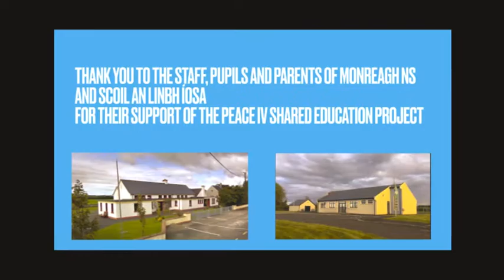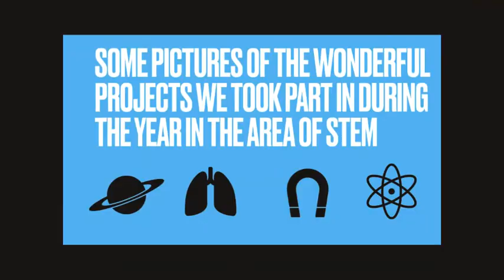Co. Donegal Schools Involvement in Shared Education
The Collaboration and Sharing in Education Project (CASE) aims to build a culture of good relations amongst children and young people in a school based setting across Northern Ireland and the six Border Counties of Ireland.

With approximately €29m of funding through the EU's PEACE IV Programme, the project is being delivered through the provision of direct, sustained, curricular-based contact between children and teachers from all backgrounds.

This video features Carrigans and Monreagh National Schools, in County Donegal, who engaged in Shared Education acitvities.